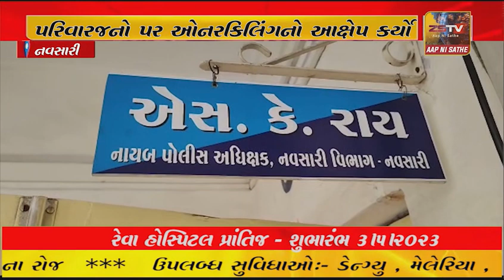નવસારી માં યુવતીના શંકાસ્પદ મોત બાદ પ્રેમીએ પરિવારજનો પર ઓનરકિલિંગનો આક્ષેપ કર્યો